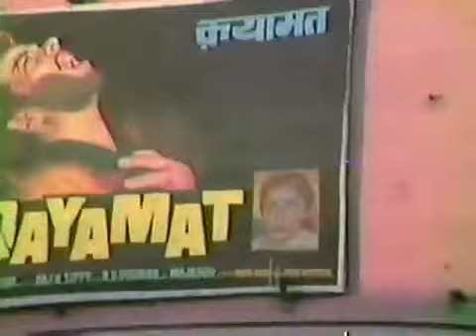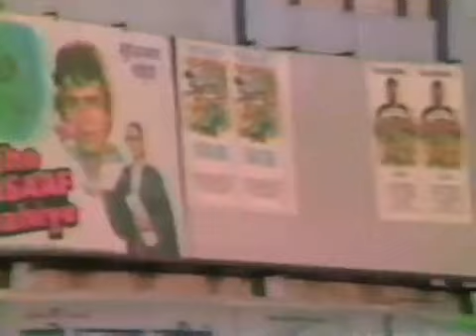Old Rajkot City Gujarat State India